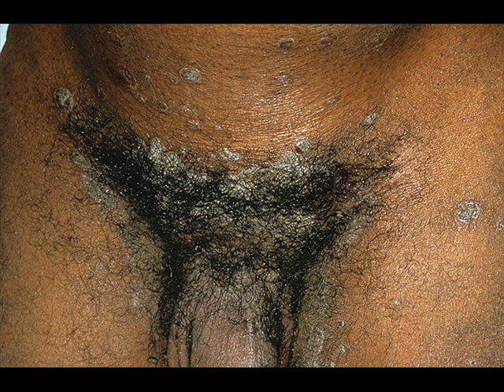HIV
HIV (Human Immunodeficiency Virus) is a virus that causes AIDS (Acquired Immunodeficiency Syndrome), a health condition in which a person is affected by a series of diseases because of poor immunity.